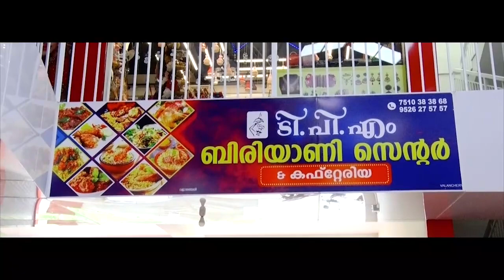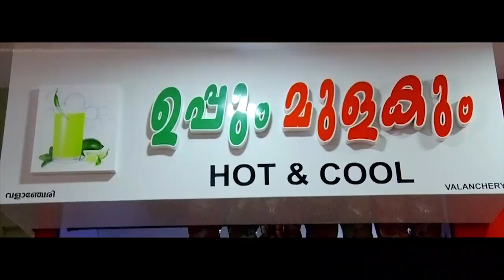കുറ്റിപ്പുറം ജലനിധി പദ്ധതിയിലൂടെ സ്ഥിരം ജലലഭ്യത ഉറപ്പുവരുത്താൻ പരിഹാരമാർഗ്ഗങ്ങൾ..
പ്രൊഫ. ആബിദ് ഹുസൈൻ തങ്ങൾ MLA  യുടെ സബ് മിഷൻ, കുറ്റിപ്പുറം ജലനിധി :സ്ഥിരം ജലലഭ്യത  ഉറപ്പുവരുത്താൻ പരിഹാരമാർഗ്ഗങ്ങൾ ആവിഷ്കരിക്കുന്നതായി ജലവിഭവ വകുപ്പ് മന്ത്രി.